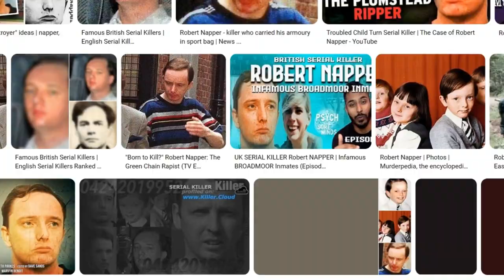ROBERT NAPPER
THE SADISTIC NAPPER
PART OF THE BROADMOOR COLLECTION